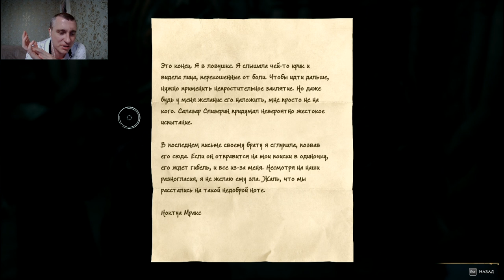Hogwarts Legacy#13 Испытание№2